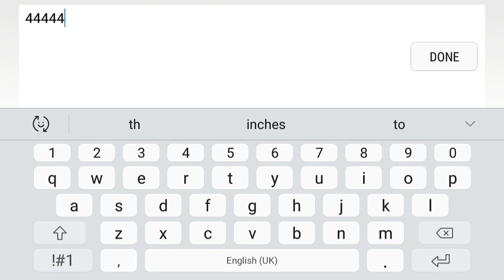Snake.io mod menu gameplay #106